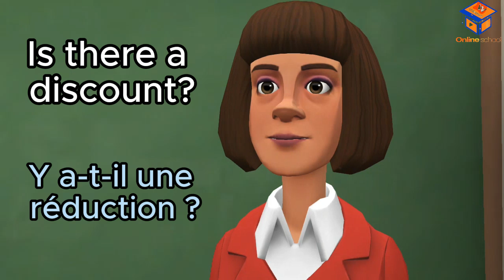✅Phrases Simples Très Utiles Pour Apprendre L'anglais Rapidement_Useful Sentences to learn English